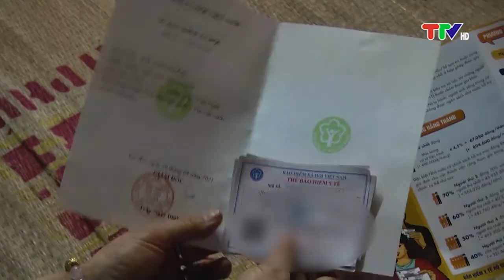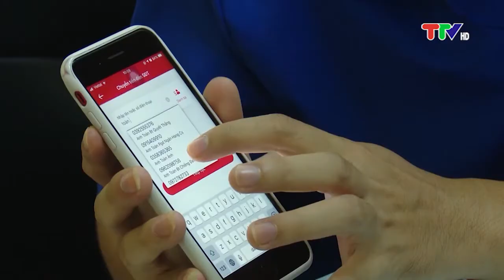CM TAY BAC CHUYEN DONG PS NGAY 23 10 2022 V1 mpg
TÂY BẮC CHUYỂN ĐỘNG (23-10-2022)